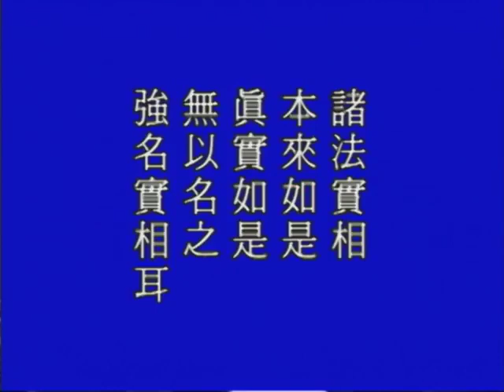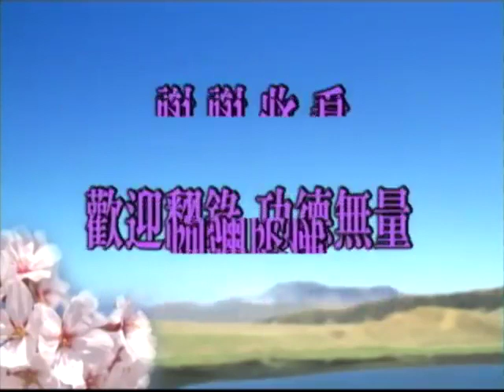金刚经2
金刚经